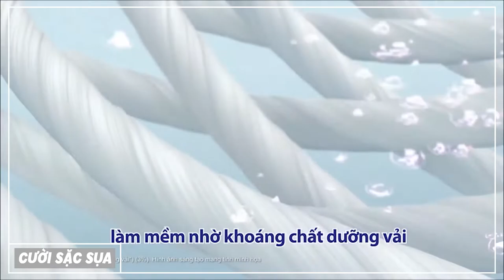Cô Gái Xinh Đẹp Nhận "CON HEO CHỤC TRIỆU" Sau Khi Chia Tay Mối Tình 4 Năm Khiến Cát Tường Há Hốc Mồm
SpeedCouple Cô Gái Xinh Đẹp Nhận "CON HEO CHỤC TRIỆU" Sau Khi Chia Tay Mối Tình 4 Năm Khiến Cát Tường Há Hốc Mồm